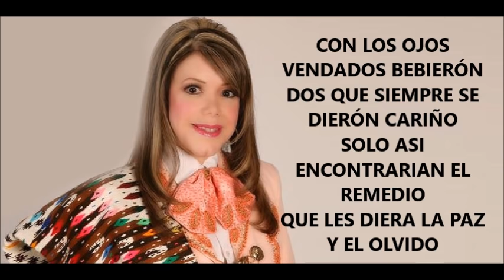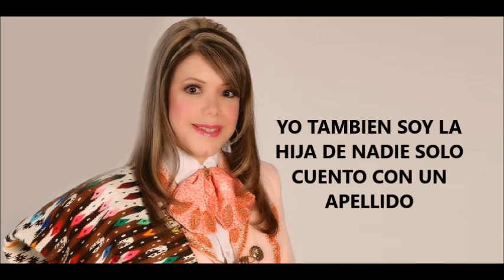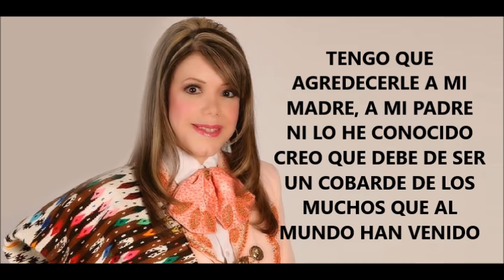yolanda del rio - la hija de nadie letra